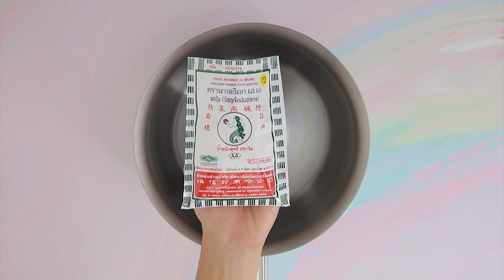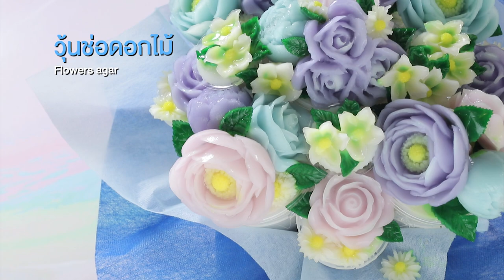เคล็ดลับการผสมสีวุ้นดอกไม้ ทำง่ายๆ สไตล์ อ. ยิ่งศักดิ์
เคล็ดลับ การผสมสีวุ้นดอกไม้ (วุ้นช่อดอกไม้) (ผลิตภัณฑ์: ผงวุ้น ตรานางเงือก)

สิ่งที่ต้องเตรียม (วุ้นใส)
เกลือป่นสริมไอโอดีน 1 ช้อนชา
สีผสมอาหารสีน้ำเงิน,สีม่วงออร์คิด, สีเขียวแก่,สีเขียวขี้ม้า, สีม่วงอ่อนและสีผสมอาหารสีเหลือง สำหรับผสมวุ้น
ถ้วยขนาด 3 ออนซ์
กล่อง สำหรับใส่วุ้นดอกไม้

วิธีทำ (วุ้นใส)
ใส่ผงวุ้น ตรานางเงือกลงในภาชนะ ตามด้วยน้ำตาลทรายและน้ำ คนให้เข้ากัน นำขึ้นตั้งไฟคนตลอดเวลาจนส่วนผสมเดือดทั่ว ปิดไฟ เตรียมไว้
1. ใส่ผงวุ้น ตรานางเงือกลงในภาชนะ ตามด้วยเกลือป่นสริมไอโอดีน น้ำตาลทรายและกะทิสำเร็จรูป คนให้เข้ากันนำขึ้นตั้งไฟ คนตลอดเวลาจนส่วนผสมเดือดทั่ว
2. แบ่งส่วนผสมวุ้นออกเป็น 5 ส่วน ส่วนที่ 1 ผสมสีน้ำเงิน (การผสมสีดอกไม้เพื่อให้สีที่อ่อนและเข้มในช่อดอกเดียวกัน ควรใช้การเหลือบสี โดยวุ้นสีขาวบริเวณปลายดอกไม้ และหยอดด้วยวุ้นสีเข้มเป็นตัวดอกไม้ เมื่อวุ้นทรงตัวดี แกะออกจากพิมพ์ จะเห็นสีดอกไม้เหลือบ 2 สี เมื่อนำมาจัดลงช่อ จะดูสมจริงมากขึ้น)
3. ส่วนที่ 2 ผสมสีผสมอาหารสีม่วงออร์คิด ทำวุ้นดอกไม้  ส่วนที่ 3 ผสมสีผสมอาหารสีเขียวแก่และสีเขียวขี้ม้า ทำเป็นใบไม้
4. ส่วนที่ 4 ผสมสีผสมอาหารสีม่วงอ่อน ทำเป็นดอกไม้ ส่วนสุดท้ายคือสีขาว
5. หยดวุ้นสีเหลืองลงในพิมพ์ตรงเกสร ตามด้วยวุ้นสีขาวจนเต็ม วุ้นสีขาวส่วนที่เหลือ หยอดลงในแก้วขนาด 3 ออนซ์ เป็นฐานดอกไม้ เตรียมไว้
6. หยอดวุ้นแต่ละสีลงในพิมพ์ดอกไม้ที่เตรียมไว้ตามต้องการ จากนั้นนำเข้าแช่เย็นจนวุ้นทรงตัวดี
7. วางวุ้นดอกไม้ที่เตรียมไว้ลงในวุ้นที่ทำเป็นฐาน เคลือบด้วยวุ้นใส
8. จัดวุ้นดอกไม้ลงในกล่องดอกไม้ จัดช่อดอกไม้ให้สวยงาม  นำเข้าแช่เย็นจนวุ้นทรงตัวดี

▲Line @yingsakfood